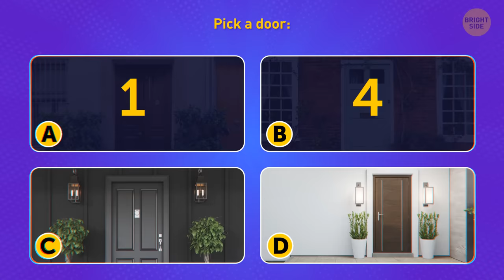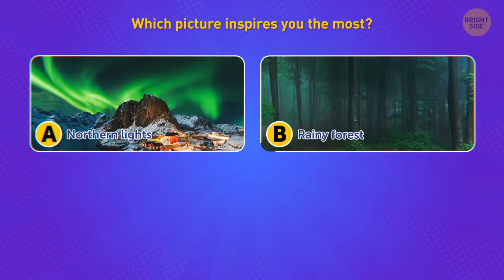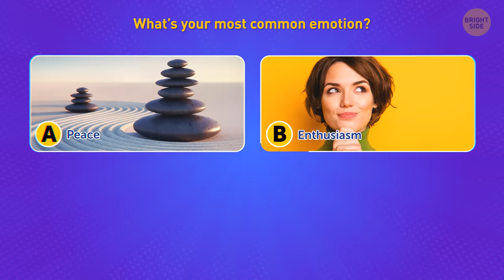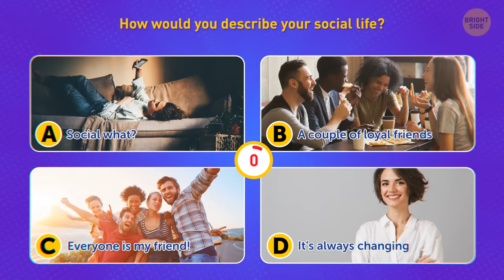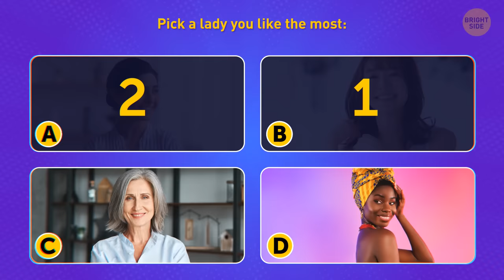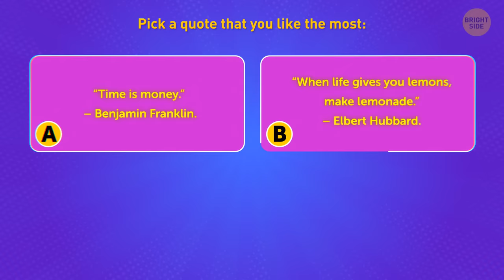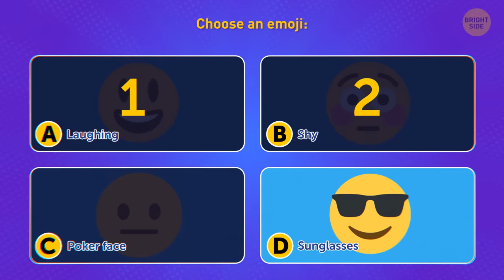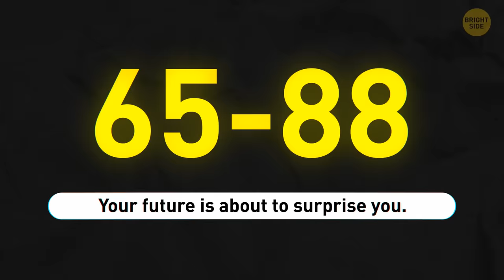This Personality Test Will Predict Your Future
What does the future hold? Everyone wanna know what’s waiting for us in the future. Will we end up having a dream job? Will we reconsider the idea of love? Or maybe the future will surprise us? These questions will help you reveal some clues. Pick your cards, and don’t forget to count your score. The results are waiting at the end of this video.

It’s a personality test for fun and inspiration. Personality tests help us understand ourselves much better and get to know our inner selves. The better you know what your personality aligns with, the more you can influence your future and make it just the way you imagine it to be.

TIMESTAMPS
Wanna know the future? 00:00
Pick a door 00:13
Choose 1 option 00:45
Pick an open road 01:15
Dreaming about future 01:55
Pick your future 02:23
Perfect vacation 03:00
Worries about future 03:40
Common emotion 04:15
Favorite activity 04:55
Life goals 05:40
Social life 06:30
Pick career 06:40
Pick a lady 07:13
Preparing for future 07:50
Biggest dream 08:30
Believe in yourself 08:55
Family support 09:35
Pick quote 10:05
Which sounds like you 10:50
Pick a plant 11:45
Choose emoji 11:50
Which would you choose 12:42
Results 13:00